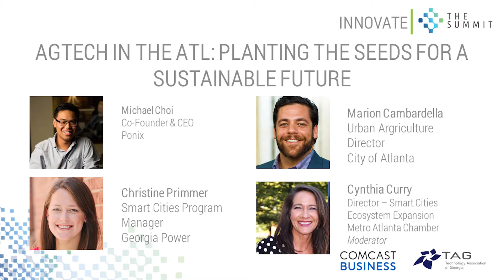GTS 2020- AgTech in the ATL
The Future of Food and how Georgia leads with Smart Agriculture and other innovative technologies to Plant the Seeds for Sustainability.

Speakers:

Cynthia Curry – Metro Atlanta Chamber of Commerce, Director – Smart Cities Ecosystem Expansion
Michael Choi - Ponix, Co-Founder & CEO
Mario Cambardella - City of Atlanta, Urban Agriculture Director
Christine Primmer - Georgia Power, Smart Cities Program Manager

Breakouts on Demand Provided by Sage